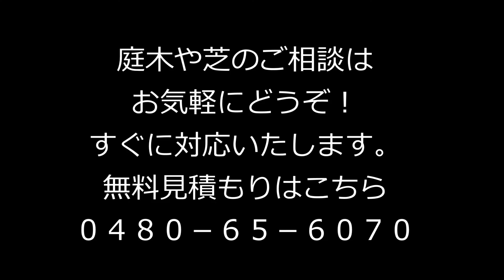柿の木の管理の仕方 加須、久喜、幸手市の植木屋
柿の木は、夏に毛虫がつきやすいので消毒しましょう！
ほうっておくと、お隣の柿にまで毛虫被害が出る可能性があり
ご近所トラブルにつながるケースも･･･。

また、柿の木は８ｍもの大木になります。
そうなると手が付けられなくなってしまうので
なるべく４ｍの高さを維持できるように、剪定することがおすすめです。

剪定時期は冬、葉が落ちてからがいいです。
落葉樹の柿は休眠期に入るので、木に対する負担を減らして切ることができます。

担当者が変わったせいで毎回違うように切られる・・お客様の要望が通らない・・など嫌な思いをしたことがある方、ご相談ください。

◆作業内容
天然竹垣他

【対応エリア】
◆埼玉県
加須市　　さいたま市　久喜市　　羽生市　　鴻巣市　　行田市　　幸手市　　白岡市　蓮田市　　　　北本市　　桶川市　　春日部市

◆群馬県
館林市

◆栃木県
佐野市